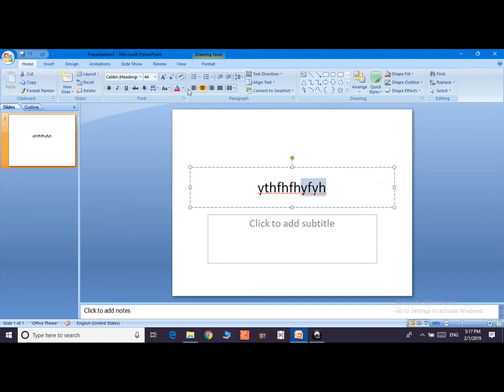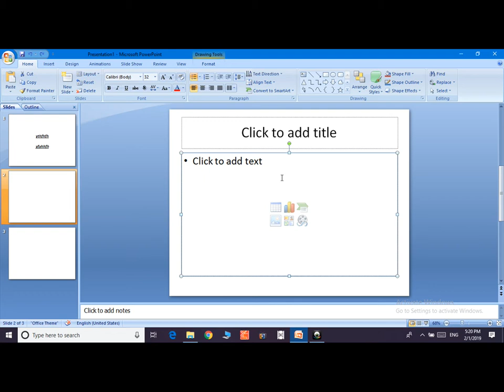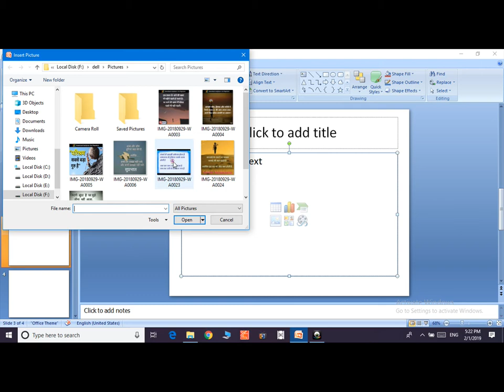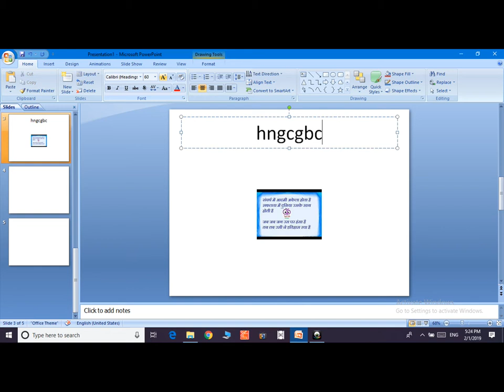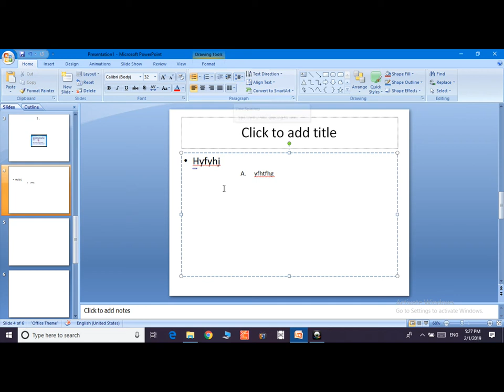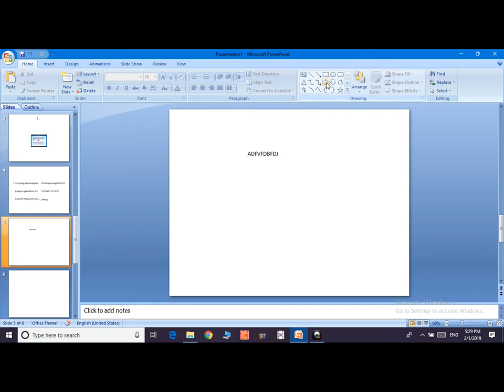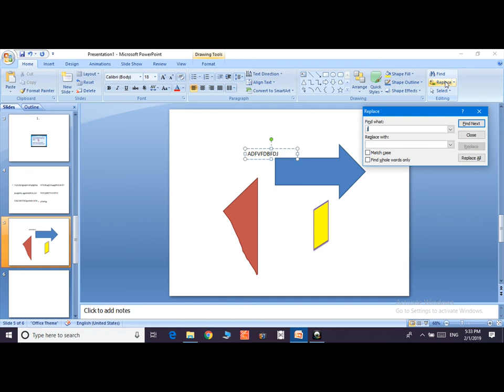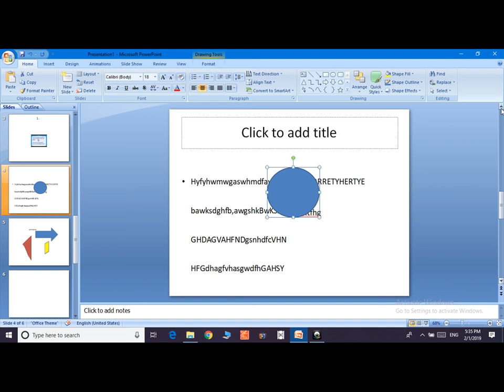Home tab of MS PowerPoint in Hindi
In this Video you will learn all about home tab of MS PowerPoint in Simply way.